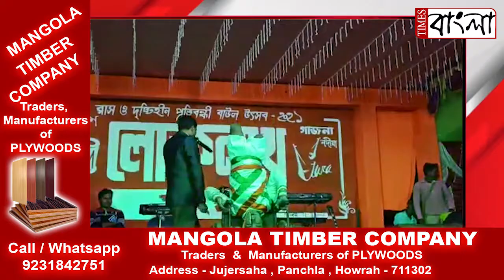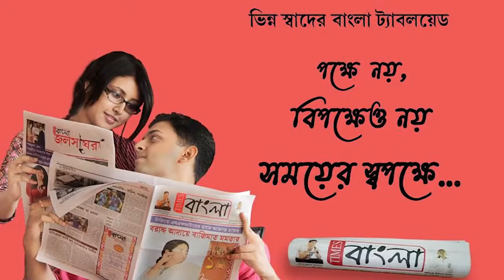নদীয়ার গাজনায় রাস উৎসব উপলক্ষে সাংস্কৃতিক অনুষ্ঠানের শেষ দিনে বিশেষভাবে সক্ষমদের অনুষ্ঠান